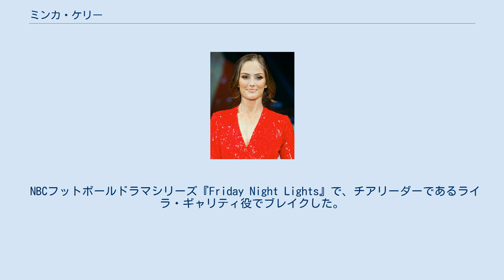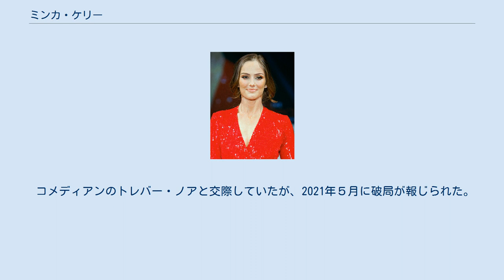ミンカ・ケリー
ミンカ・ケリー（英語: Minka Dumont Dufay, 1980年6月24日 - ）は、アメリカ合衆国の女優。
 アメリカ合衆国の西海岸にあるカリフォルニア州ロサンゼルスで、フランス系アメリカ人およびアイルランド系アメリカ人の家系にて生まれた。
父親は、米国のロックバンドであるエアロスミスの元ギタリストのリック・ダフェイ、母親はラスベガスのショーダンサーのモーリン・ケリー、祖父は俳優のリチャード・ネイであった。
父親と別れた後、母親と共にニューメキシコ州にあるアルバカーキへ移る。
ケリーは、主にニューメキシコ州アルバカーキで育つ。
高校を卒業後に故郷のロサンゼルスに戻り、医学系の学校で学んだ。
その後卒業して外科専門看護師になり、外科専門看護師として病院で働きながら、複数のオーディションを受け、やがて女優デビューした。
 NBCフットボールドラマシリーズ『Friday Night Lights』で、チアリーダーであるライラ・ギャリティ役でブレイクした。
映画では、『(500)日のサマー』、『キングダム/見えざる敵』、『ザ・ルームメイト』などに出演した。
 『ザ・ルームメイト』における演技で、2011年度のMTVムービー・アワードとティーン・チョイス・アワードにそれぞれノミネートされた。
 アメリカ合衆国の『エスクァイア』誌で、2010年の世界における"最もセクシーな女性"に選ばれた。
 2008年5月頃からデレク・ジーターと交際。
2010年ころから結婚説も流れたが、2011年8月26日、ケリーの所属事務所が二人は破局したとアメリカのマスメディアに発表している。
 2017年夏よりジェシー・ウィリアムズと交際していたが、2018年1月に破局した。
 コメディアンのトレバー・ノアと交際していたが、2021年５月に破局が報じられた。